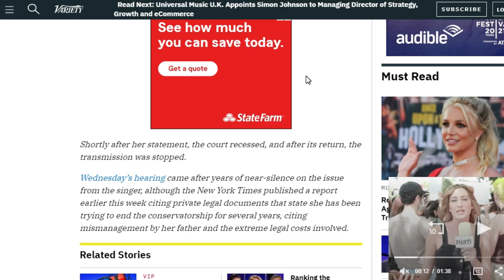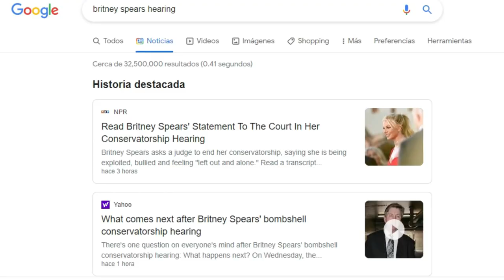BRITNEY SPEARS | TODO LO QUE NECESITAS SABER DE LA AUDIENCIA | CONTEXTO Y ANALISIS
HOLA MIS AMORES BIENVENIDOS A MI CANAL, ESTAMOS DE REGRESO CON EL CASO DE BRITNEY SPEARS, TODO LO QUE NECESITAS SABER DE LA AUDIENCIA, CONTEXTO Y ANALISIS, AL FIN EL MUNDO ESCUCHA DE SU PROPIA BOCA TODO LO QUE VENIA DENUNCIANDO EL MOVIMIENTO freebritney !!!